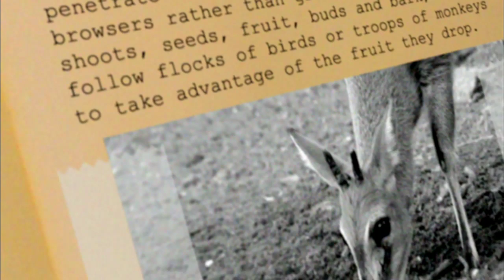Hunting the Common Duiker - When Opportunity Knocks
In this clip from Outdoor Channel's Bushnell Adventures Abroad - Jim Burnworth takes a common duiker in South Africa.